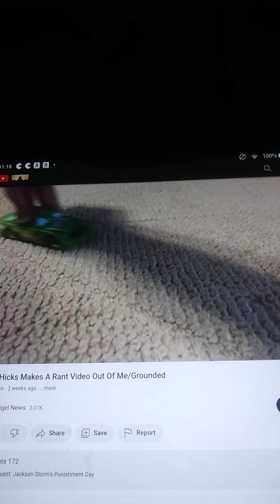Chick Hicks Gets Sent To Bed Early (Inspired by Weatherstar4000video)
Requested By @HAA_Studios_Noggin